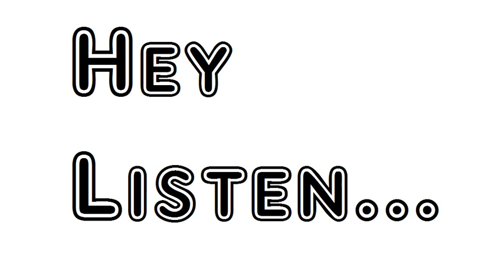Poem Celia Alexander Pope